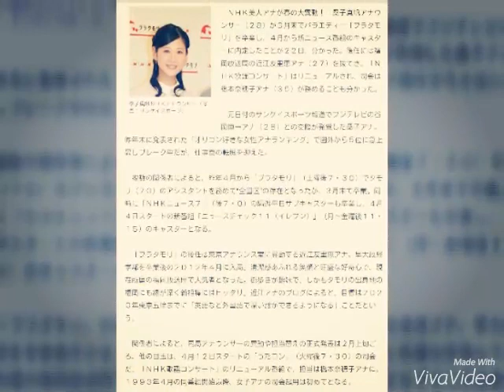「ブラタモリ」桑子アナ、ＮＨＫ報道の顔に！４・４新番組に抜てき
サンケイスポーツ 1月23日(土)5時0分配信

桑子真帆ＮＨＫアナウンサー（写真：サンケイスポーツ）

　ＮＨＫ美人アナが春の大異動！　桑子真帆アナウンサー（２８）が３月末でバラエティー「ブラタモリ」を卒業し、４月から新ニュース番組のキャスターに内定したことが２２日、分かった。後任には福岡放送局の近江友里恵アナ（２７）を抜てき。「ＮＨＫ歌謡コンサート」はリニューアルされ、司会は橋本奈穂子アナ（３５）が務めることも分かった。

　元日付のサンケイスポーツ報道でフジテレビの谷岡慎一アナ（２８）との交際が発覚した桑子アナ。昨年末に発表された「オリコン好きな女性アナランキング」で圏外から５位に急上昇しブレーク中だが、仕事面の転機を迎えた。

　複数の関係者によると、昨年４月から「ブラタモリ」（土曜後７・３０）でタモリ（７０）のアシスタントを務めて“全国区”の存在となったが、３月末で卒業。同時に「ＮＨＫニュース７」（後７・０）の隔週平日サブキャスターも卒業し、４月４日スタートの新番組「ニュースチェック１１（イレブン）」（月～金曜後１１・１５）のキャスターとなる。

　「ブラタモリ」の後任は東京アナウンス室に異動する近江友里恵アナ。早大政経学部を卒業後の２０１２年４月に入局。清潔感あふれる笑顔と旺盛な好奇心で、現在所属の福岡放送局で人気者となった。街歩きが趣味で、しかもタモリの出身地の福岡にも縁が深く新相棒にはピッタリ。近江アナのブログによると、目標は２０２０年東京五輪までに「英語など外国語で深い話ができるようになる」ことだという。

　関係者によると、同局アナウンサーの異動や担当替えの正式発表は２月上旬ごろ。他の目玉は、４月１２日スタートの「うたコン」（火曜後７・３０）の司会だ。「ＮＨＫ歌謡コンサート」のリニューアル番組で、担当は橋本奈穗子アナに。１９９３年４月の同番組開始以降、女子アナの司会起用は初めてとなる。

　橋本アナは現在司会を務める関東ローカルの情報番組「首都圏ネットワーク」（月～金曜後６・１０）を３月末で卒業。１１～１３年に紅白歌合戦のラジオ放送で進行役を務めるなど音楽番組の経験も豊富なことから、白羽の矢が立ったとみられる。

　同局女子アナの“新天地”での活躍に、注目が集まりそうだ。